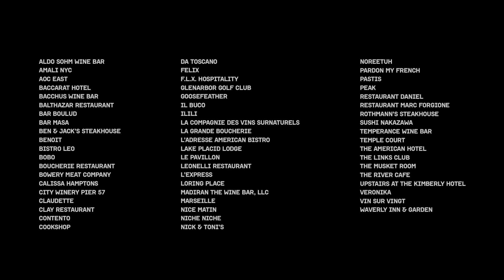BIG BOTTLES - Next Generation Teaser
Old vines, new minds!